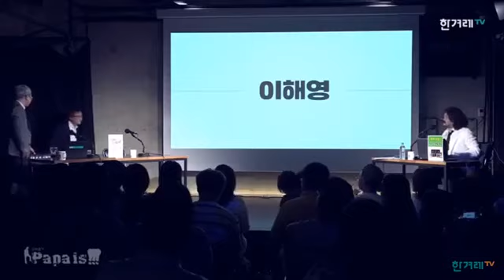FTA 호들갑..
[김어준의파파이스]

보수언론 호들갑 한미FTA 재협상, 진짜 FTA 전문가, 진실을 들려주마! [김어준의 파파이스, 2017.7.7]

정상회담 이후 말 많은 한미FTA, 언론의 호들갑처럼 진짜 심각한걸까? 처-김어준의 뉴스공장,

한미 FTA재협상 호들갑 떨지마라! 트럼프가 재협상 주장한 이유? 우리의 대처방안? 출처-김어준의 파파이스, 7.7.